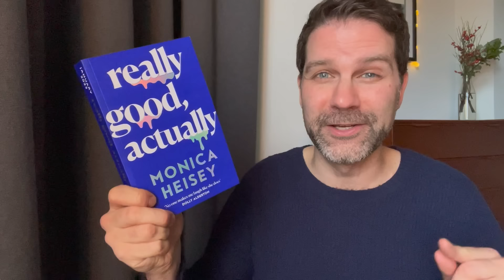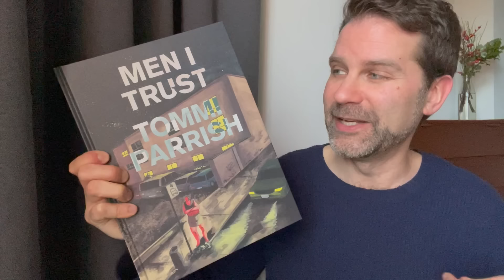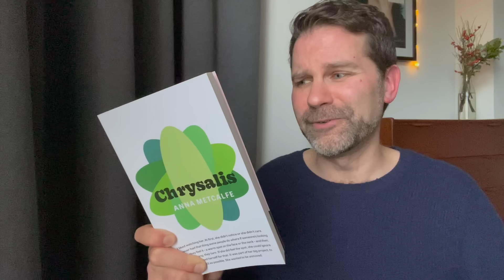The Most Anticipated Books of 2023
There are a lot of exciting looking new books being published in 2023. I've picked out 12 forthcoming books of fiction to discuss. What new titles are you looking forward to? Click ‘Show More’ for info.

A Spell of Good Things by Ayobami Adebayo (Feb 9)

The Five Sorrowful Mysteries of Andy Africa by Stephen Buoror (April 13)

The Memory of Animals by Claire Fuller (April 20)

Chapters:
0:00 Intro
0:53 Sugar Street
2:16 The New Life
3:18 Really Good Actually
4:02 In Ascension
5:02 Men I Trust
5:44 A Spell of Good Things
6:34 Birnam Wood
7:37 Cuddy
8:53 Shy
9:33 The Five Sorrowful Mysteries of Andy Africa
10:53 The Memory of Animals
11:54 Chrysalis
12:57 Conclusion